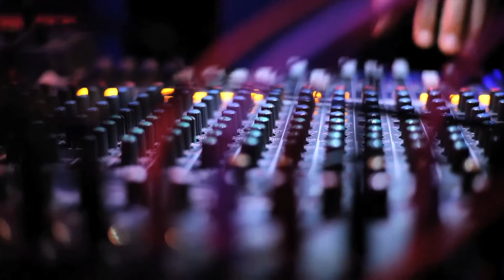Zion Train 01 live in Sao Paulo 2013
28/MARÇO - 23h

ZION TRAIN (Neil Perch e Mc Dubdada)

DIGITALDUBS (RJ)

HIGH PUBLIC (Full Crew ft. Junior Toaster)

@Boteco Pratododia
Rua Barra Funda, 34